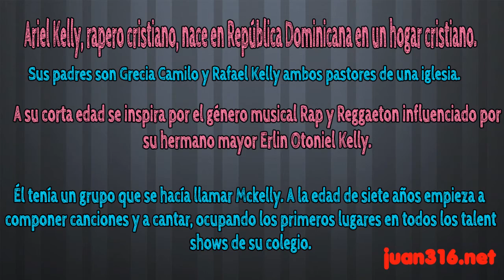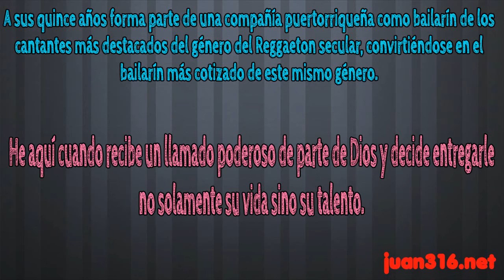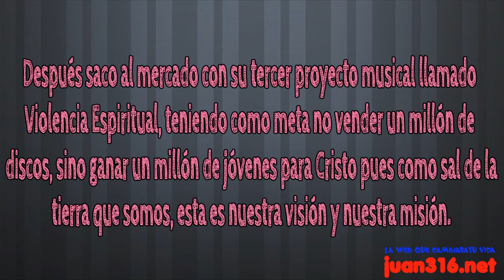Testimonio de Ariel Kelly(HD)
la web que cambiara tu vida

Haznos preguntas, dudas, pide temas, testimonios, etc
(HD)